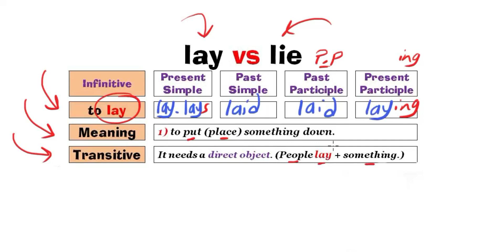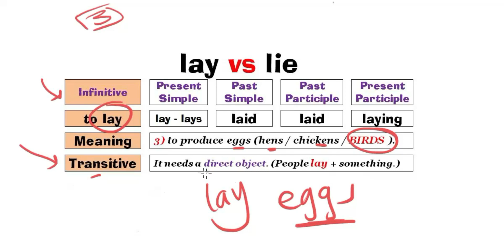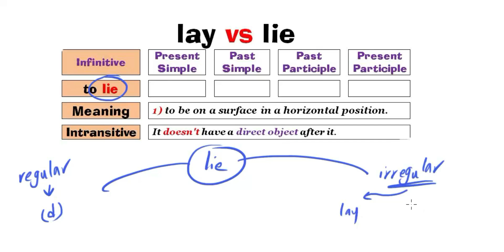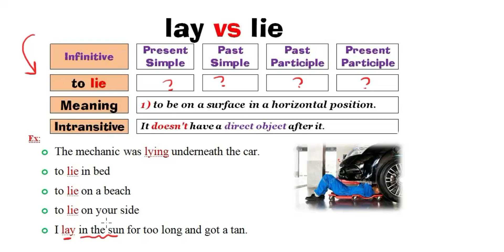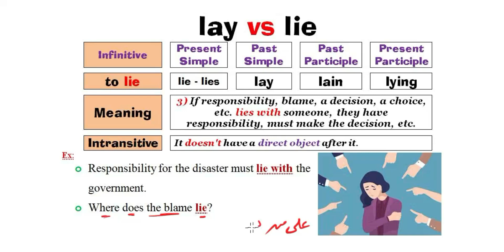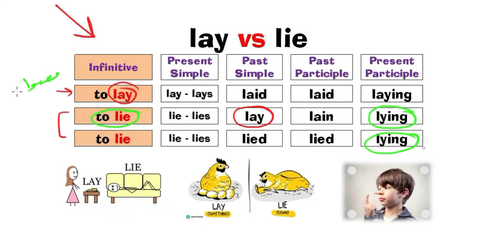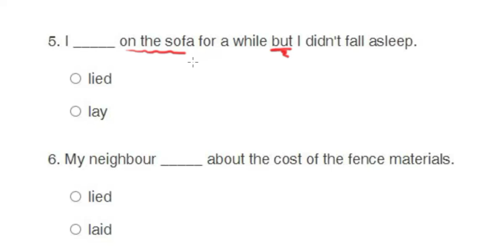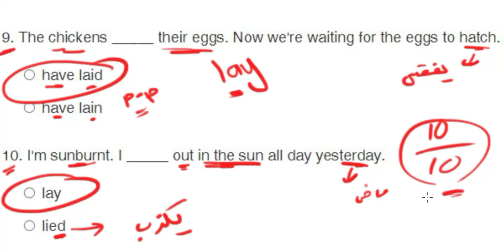الفرق بين أرخم فعلين في الإنجليزي ... LAY vs LIE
الفرق بين lay and lie
أمثلة توضح نقاط الخلاف بينهم